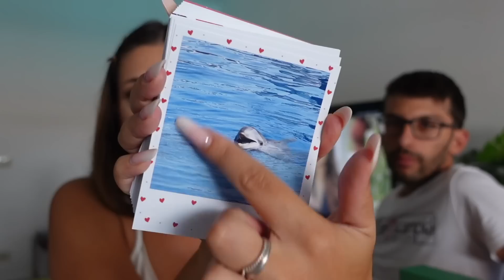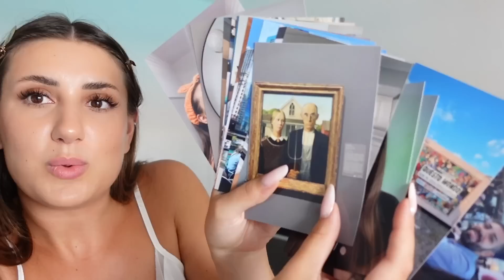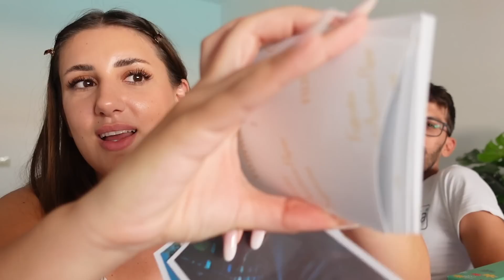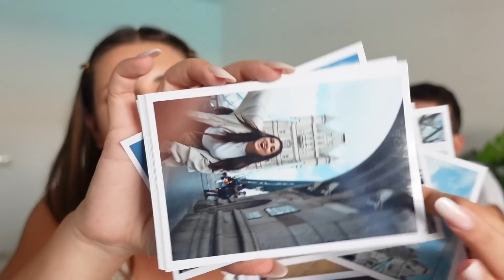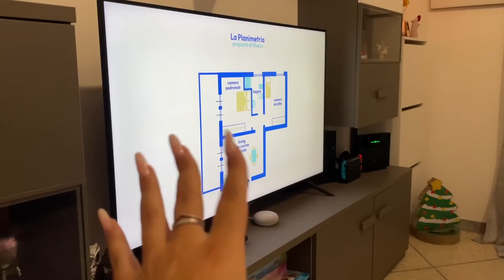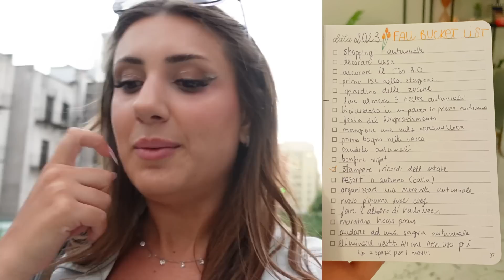MA CIAO SETTEMBRE!! 🍁 catch up post-estate, primi acquisti autunnali + Fall Bucket List 2023 🎃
☼ Hello Ladiesss! 🍁 chi è pronta/o per l'AUTUNNO? oggi stiliamo la Fall Bucket List 2023 con tutte le attività e le cose che vorrei fare quest'anno nel periodo autunnale 🎃

♡ 𝐏𝐑𝐎𝐃𝐎𝐓𝐓𝐈

candele sospese con bacchetta magica
candelabri set da 3
ghirlanda halloween
set piumini cipria

Questo video è stato in parte realizzato grazie alla collaborazione con Lalalab.